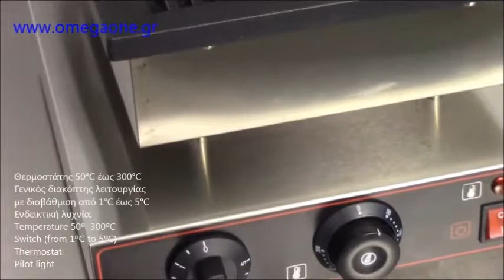Βαφλιέρα-Waffles σχήμα Δέντρο στο ξυλάκι / Waffle Maker Tree on a Stick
Βαφλιέρα Μονή Βρυξελών,
Βαφλιέρα μονή Κάθετου Ψησίματος Helios,
Βαφλιέρεα για γεμιστή Βάφλα sandwich,
Βαφλιέρα Donuts,
επαγγελματικές βαφλιέρες,
Επαγγελματική Βαφλιέρα Μονή Βαφλομπουκίτσες,
Επαγγελματική Βαφλιέρα μπακέτα,
Επαγγελματική Βαφλιέρα Πεταλούδα στο ξυλάκι,
Βαφλιέρες διπλες,
βαφλιερα,
Επαγγελματική βαφλιέρα μονή τετράγωνη βαφλα,
Lorraine Waffle Maker,
Donut Waffle Maker,
Waffle machine for 2 waffles,
Buffalo Waffle Maker
Lolly Waffle Maker,
Belgian Waffle Irons,
Pajisje per Waffle,
مكينة صنع الوافل للبيع مستعجل
 Двоен eлектрически Гофретник,
ვაფლის აპარატი,
Gaufrier 2 fers a gaz,
Gaufrier professionnel Sofraca 2 Fer,
Waffel Backsystem I,
Waffeleisen Backsystem 2,
Waffel Backsystem I,
Vaffeljern EasyLine O 18,5 cm
Belgisk vaffel jert til vafler fra grande,
Vahvlikupsetaja,
Vahvlikupsetaja Stroop Waffle II,
מכשיר להכנת וופל בלגי על מקל 5 יחידות רגיל,
מכשיר וופל בלגי כפול לבבות,
Maquina barquillos en Material profesional,
Gofrera maquina de gofres profesional,
Piastra per Waffel e Piastra per Waffle in Ghisa 2 stampi quadrati,
PIASTRA PER WAFFLE SU STECCO,
Vafeļu panna S,
Profesionālā Beļģu vafeles panna cena,
Vaflių kepimo aparatas Churros,
vaflių kepimo įrenginy,
Vaflių kepimo aparatas Crepe,
Professionelt belgisk vaffeljern,
Vaffeljern Brussels,
single wafelijzer American Style bakvorm,
Wafelijzer Bruxelles 2 platen,
Gofrisütő és waffel sütő,
Gofri sütő öntöttvas sütőlappal 5db gofriformával,
Gofrownica Profesjonalna Klasyczna,
Gofrownica gofry na patyku,
Máquina de Waffles Simples Bruxelles,
Máquina de Waffles Simples Liege,
Aparat sandvisuri gofre  Cuisinart,
Aparat copt waffe 1 placa dreptunghiulara,
Aparat za izdelavo vafljev,
PEKAČ ZA BELGIJSKE VAFLJE,
Våffeljärn Dubbel  Belgiska våfflor Bryssel,
Dualit Vaffeljarn reservlagg set ,
Gofrovač typu Churros,
Gofrovač Bears na dřívku,
Vohvelit Heart tikkuvohveli ,
Vohvelit Bears tikkuvohveli,
Waffle Makinas Kayalar Mutfak,
vaflovač,
Vaflovac gofry,
Лакомка вафельница,
Вафельницы Assum,